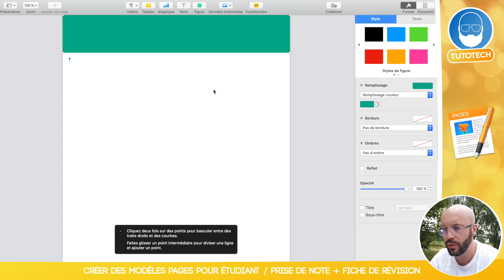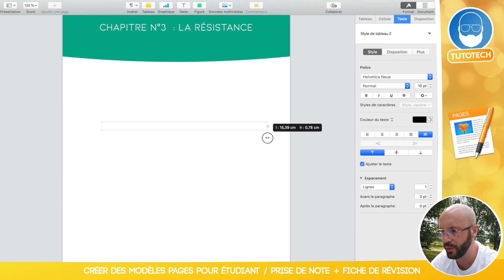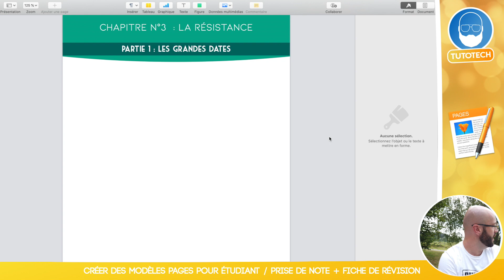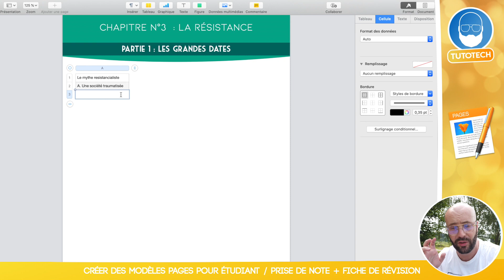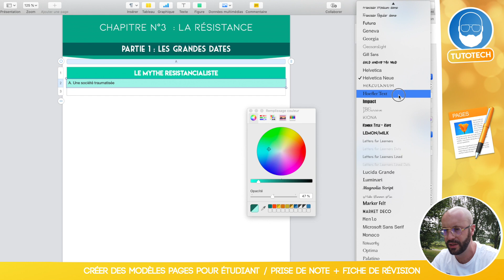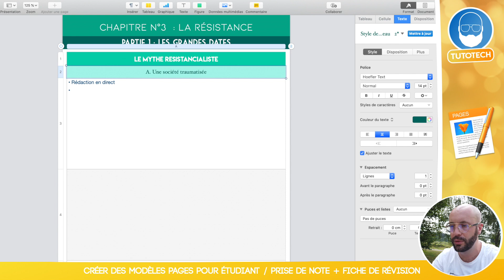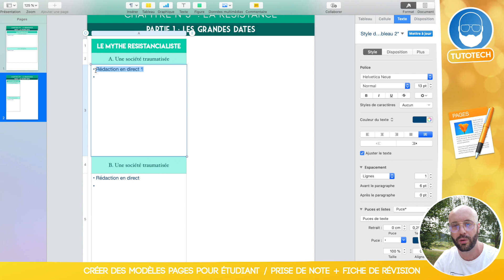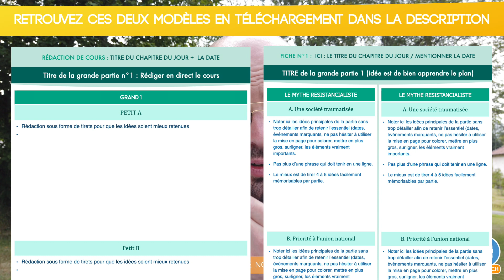Créer deux supports pour les étudiants : Prise de notes / Fiche de révision | Profession Prof.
🏝 Bonjour à tous ! Aujourd’hui je vous montre comment créer facilement deux supports utiles pour les étudiants, à partir du logiciel Pages !

✅ Un document type « prise de notes » afin de noter directement et facilement le cours en direct.📘 Modèle Pages à télécharger

✅ Un document type « fiche de révision » afin de condenser votre cours et apprendre les idées importantes du plan.📘 Modèle Pages à télécharger

N'oubliez pas le petit Like 👍🏻 qui fait toujours plaisir et qui aide la chaine à grandir !

MERCI POUR VOS RETOURS ET BON VISIONNAGE !

Aurélien | Profession Prof.